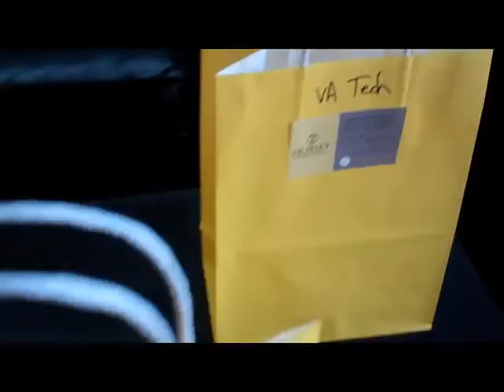Doctor Appreciation Night at BlackFinn Restaurant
Horsey Orthodontics invited all our referring doctors out for a night of Monday Night Football, catered dinner, and giveaways!